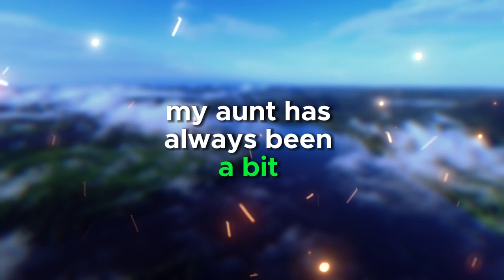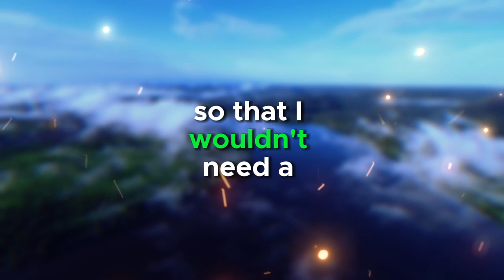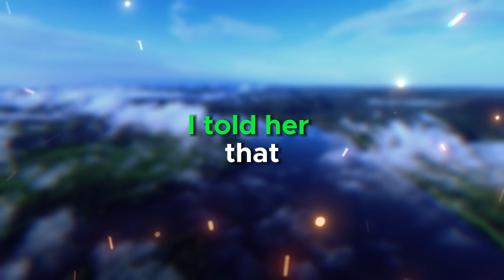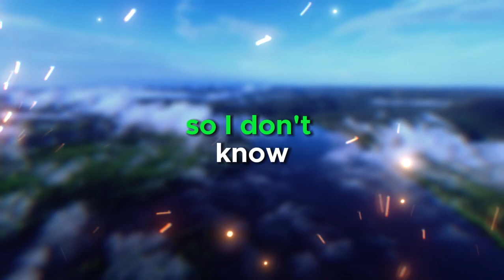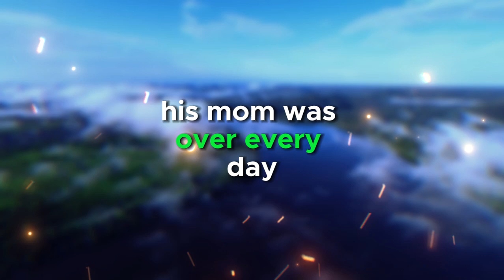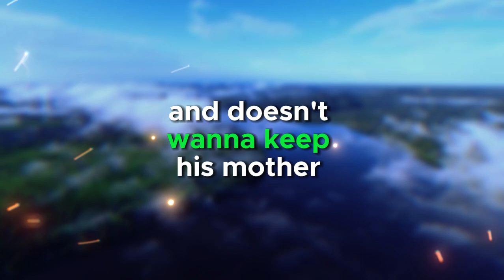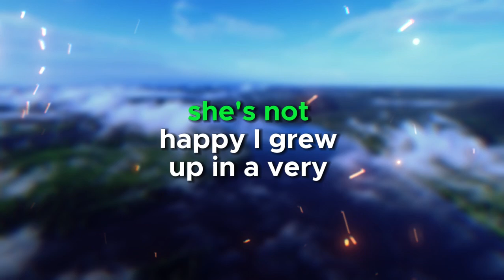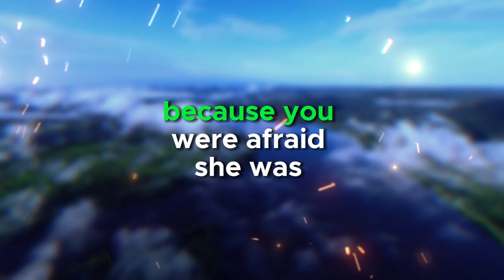Destroyed My Cheating Wife’s Life & Broke Her Affair Partner’s Bones